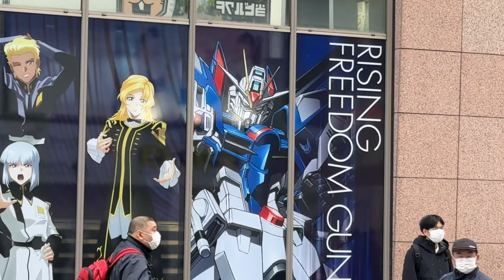Gundam seed @ akihabara atre1 (秋葉原アトレ)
Gundam seed @akihabara atre1